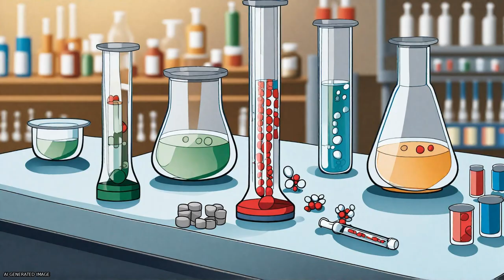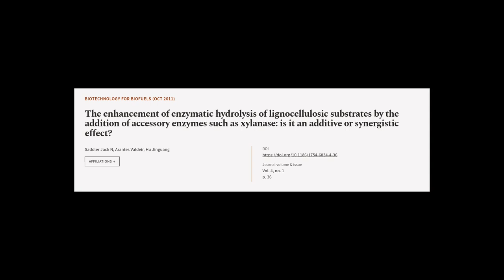The enhancement of enzymatic hydrolysis of lignocellulosic substrates by the addition... | RTCL.TV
### Keywords ###

### Article Attribution ###
Title: The enhancement of enzymatic hydrolysis of lignocellulosic substrates by the addition of accessory enzymes such as xylanase: is it an additive or synergistic effect?
Authors: Saddler Jack N, Arantes Valdeir ,and Hu Jinguang
Publisher: BMC
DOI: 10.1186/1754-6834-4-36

### Video Timestamps ###
0:00:00 - Summary
0:01:16 - Title
0:01:21 - Tail
0:01:25 - End